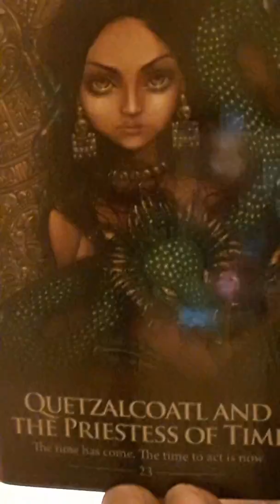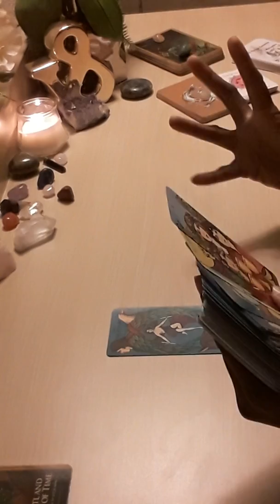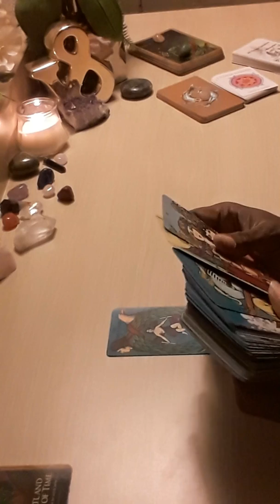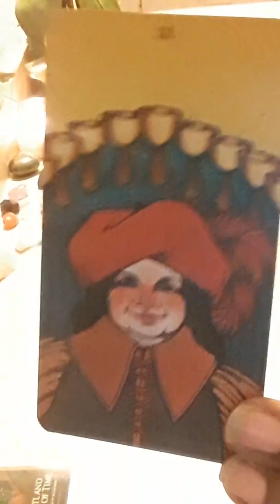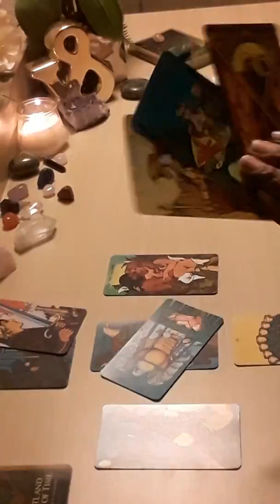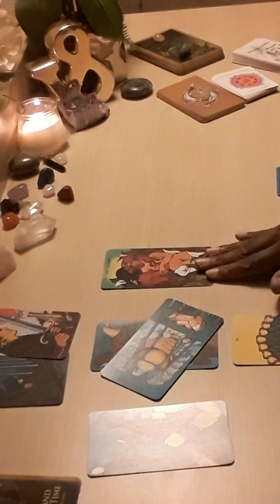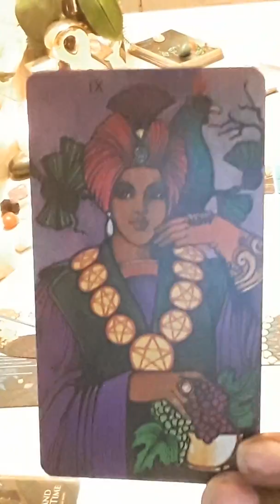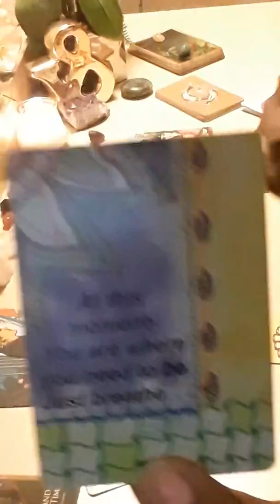Leo- Deliverance From the Past- General Love Tarot Reading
Welcome to 2 Hearts 1 Soul 11:11

 My channel contains Tarot Card, Horoscope, Astrology, Numerology, and General Tarot-scope readings.

 My Purpose is to assist my subscribers in the best possible way for the highest good of those who view my videos. Tarot has assisted me with a meaningful outlook of self so I could (and still are) enhance my life with better purpose. I would love to provide those same tools to help others along your journey. Please use these tools and reading way to create the life you desire. Remember we create your own reality! Think of Oracle and Tarot readings to navigate to your desired outcome in life. Always remember to never give your power up to a reading.

I would also love if you comment on the videos if it resonates and any ideas you feel will enhance your soul on my channel.

Please allow 24 to 72 hours to receive reading. When sending email, please be as clear and precise as to the question you’re asking. Also attach any YouTube or Vimeo names and web addresses to payments and email so I can know who’s sending payments.

Videos are sent through YouTube or Vimeo private.